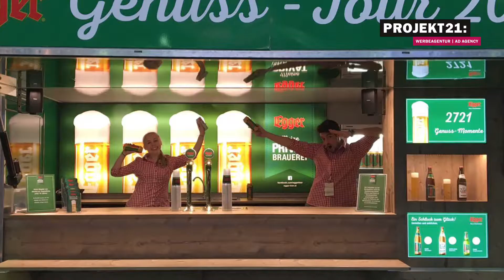Egger Genuss-Tour 2017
Tourcut by PROJEKT21:werbeagentur